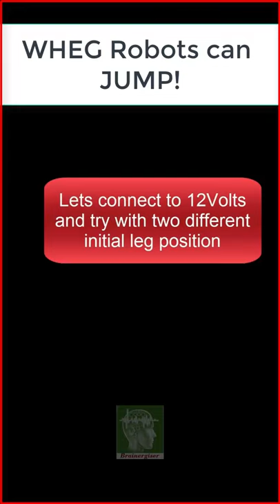WHEG Rob0ts can Jump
This is the short video on the experiments we did on WHEG robots jumping capability. See the below link: